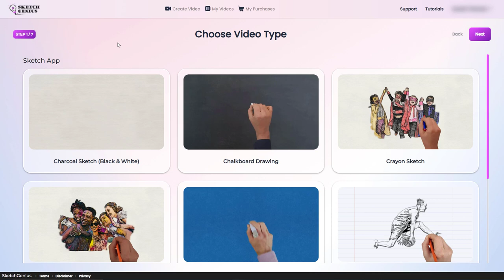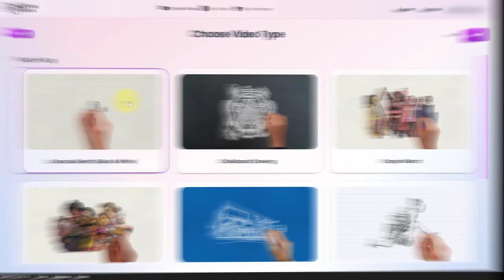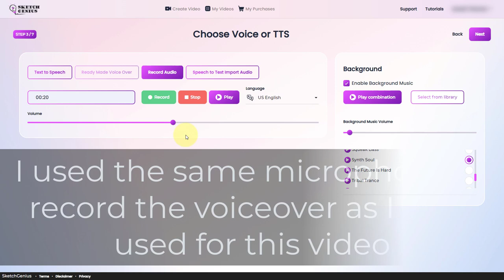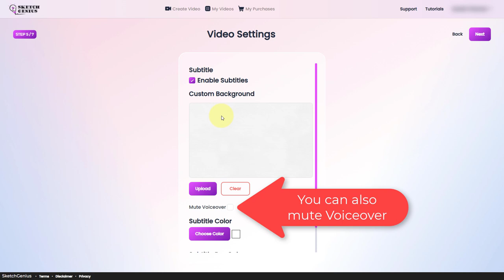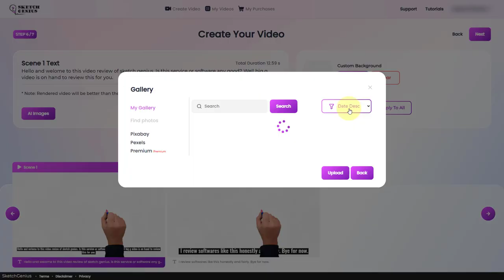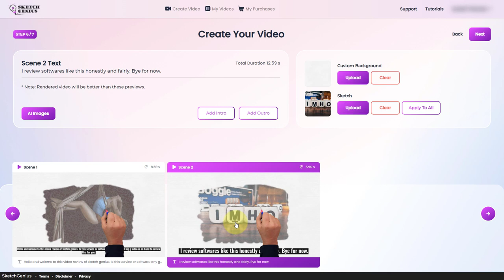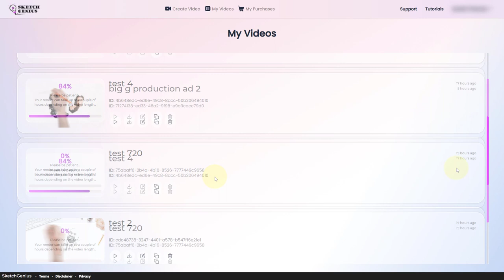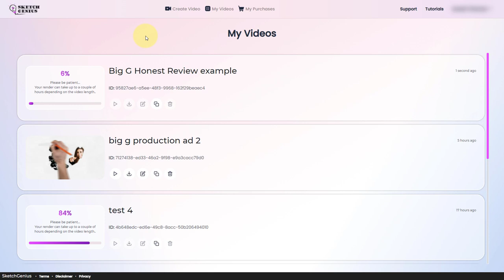Sketch Genius Honest Review - Here's what I think - Non affiliate reviews Sketch Genius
I give my honest review of Sketch Genius by Paul Ponna and Sid Diwar. Sketch Genius allows you to quickly make explainer videos with just image. It has in built stock integration and TTS (text to speech). So is this ideal web based software for making faceless videos quickly. Watch to find out.

I paid for this software myself and this video is neither sponsored or produced by an affiliate.

Have you thought about trying Audible ((As an Amazon Associate I earn from qualifying purchases)